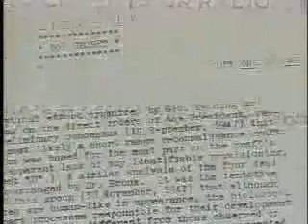UFO Top Secret The Bob Lazar Interview pt2